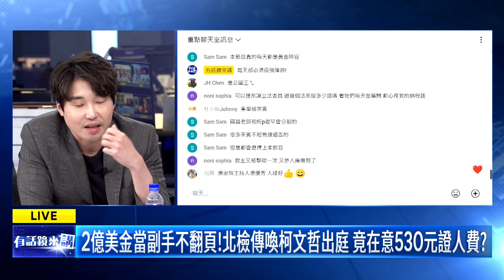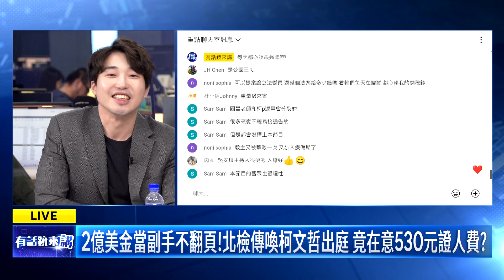柯出庭 喊領證人費「故作堅強」？！ 張禹宣模仿地震時 抓傳票躲桌下｜張禹宣 黃捷 吳靜怡｜吳安琪｜【有話鏡來講】20240423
來賓：
資深媒體人 張禹宣
民進黨立委 黃捷
時事評論員 吳靜怡